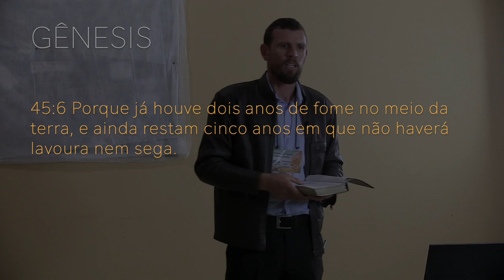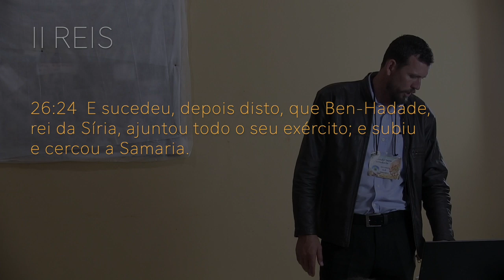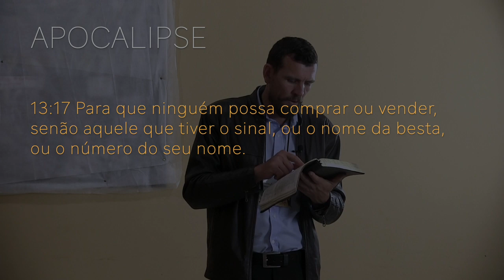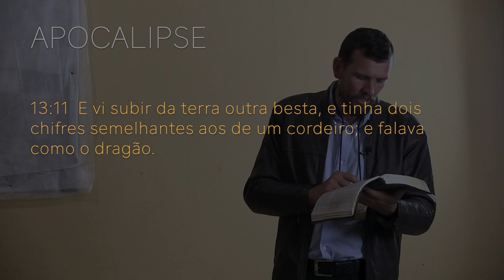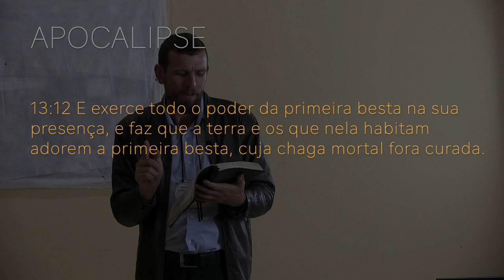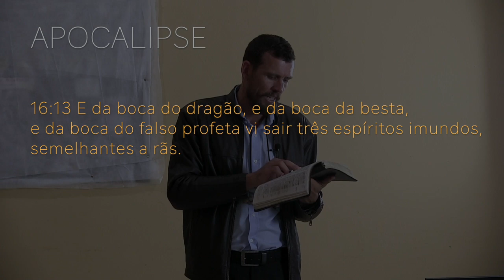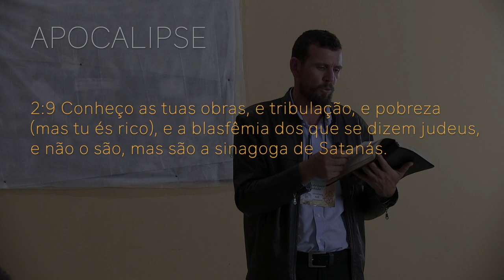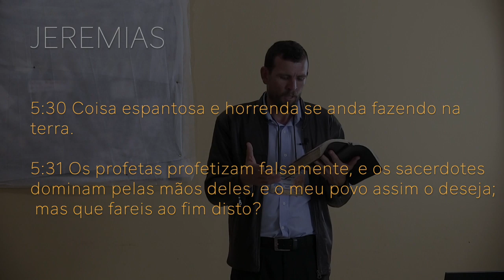213 - SEMEANDO PARA ETERNIDADE - POR QUÊ DEVO SER AUTO-SUSTENTÁVEL?